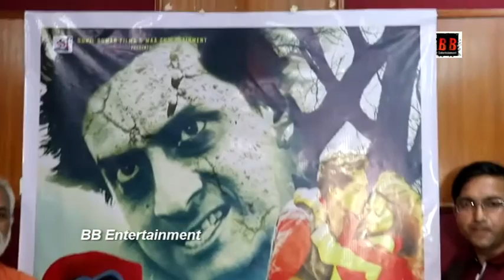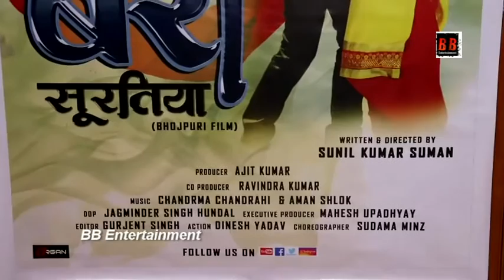Poster Launch Of Bhojpuri Film "बैरी सुरतिया Bairy Suratiya" Kuldeep Kumar | Sunil K Suman